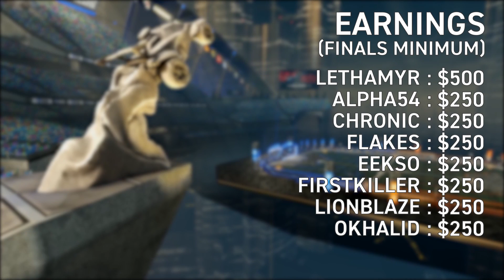Salt Mine Worlds ep.1 | eekso vs Lethamyr | Quarter Final | 1v1 Rocket League Tournament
The Salt Mine is back again, a whole new mine opens with some familiar faces participating. eekso and Lethamyr play this first quarter final match in the Salt Mine World Finals.